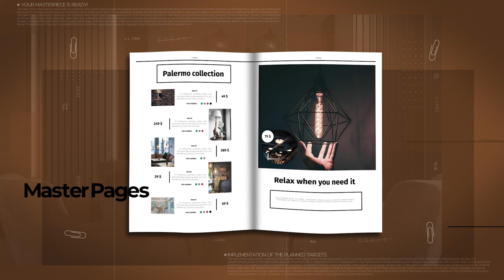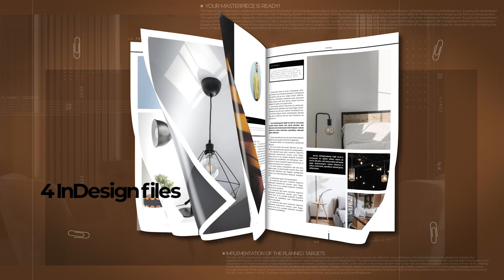Interior Lamp Catalog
Interior Lamp Catalog - template easy to edit

Interior & Lamp Brochure Black & White Catalog was designed as a universal template with an original structured editorial layout. It has many editable shapes and is ready for every project which is connected with interior, real estate, house and architecture projects.

Features:

    30 pages template,
    Adobe Indesign CS4+
    Change the color with few clicks
    A4 and Letter size + bleeds,
    4 InDesign files (CS4 + CC),
    Print Ready,
    Based on 12 column grid,
    Paragraph styles included,
    Master Pages,
    Images, Text and Background on separate layers,
    Uses free fonts,
    Help File,
    300dpi,
    Photographs and mockup are not Included,